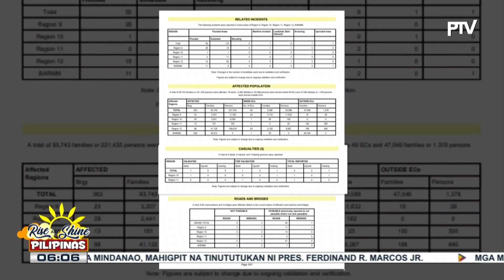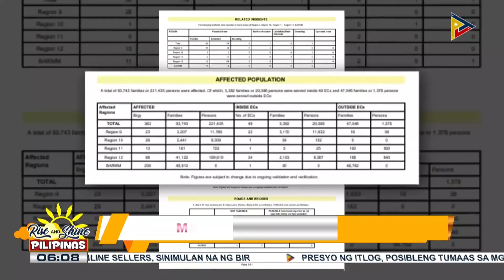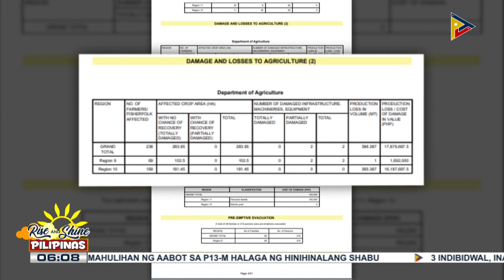2 residente sa BARMM, nasawi dahil sa pagbaha ayon sa NDRRMC;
2 residente sa BARMM, nasawi dahil sa pagbaha ayon sa NDRRMC;

PBBM, mahigpit na nakatutok sa sitwasyon sa BARMM at ilan pang lugar sa Mindanao